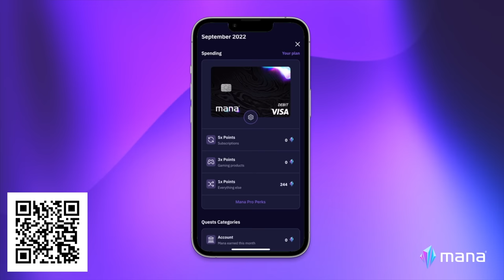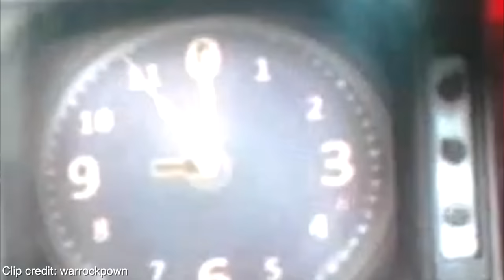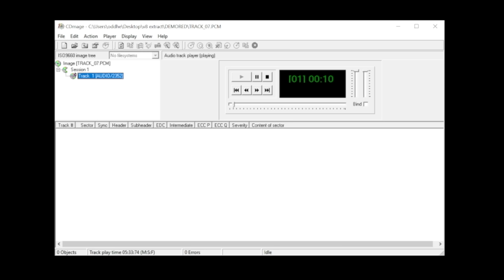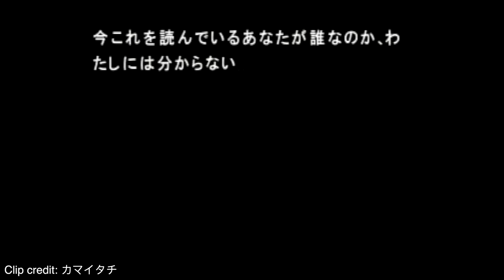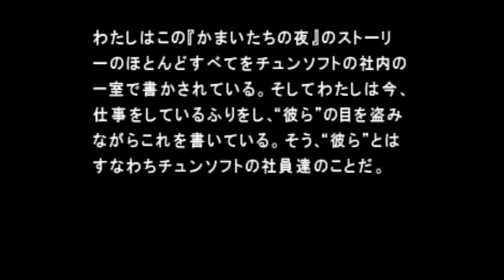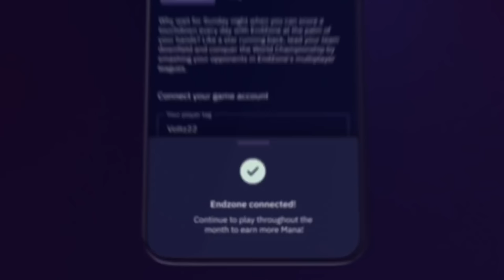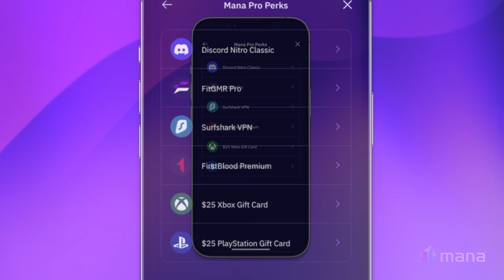8 Creepiest Video Game Mysteries and Discoveries - Part III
Sometimes you find something in a video game that’s creepier than words can explain. Here’s a look at the 8 Creepiest Discoveries in Video Games, Part III.

Huge thank you to my friend Slippy Slides, an awesome hacker and YouTuber who helped capture some of these easter eggs!

Vigilante 8
Teocida
Blade & Soul
Kamaitachi No Yoru
The Life Stage: Virtual House
Trepang 2

Fan art of the month by ANGRYdoggo78

Thumbnail art by Goiaba.

Assistant producer: Mrs Odd

Special thanks to WontonBagel670, killerdwtb, dinkley, RamonaZero, Sibel, Panicin, Epic, bobby the bob, and malleusmaleficarum for their contributions to this video.